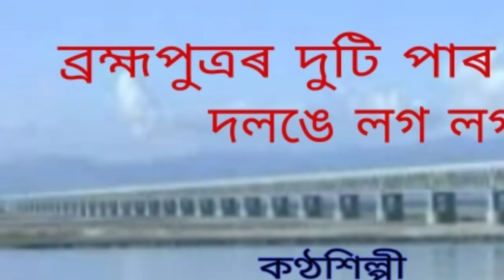Brahmaputrar duti par.( ব্ৰহ্মপুত্ৰৰ দুটি পাৰ )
Brahmaputrar during par.
ব্ৰহ্মপুত্ৰৰ দুটি পাৰ ।

An Assamese song by Dr. Bhupen Hazarika and Manisha Hazarika. This is collected from Dhiren Deka, Jorhat.

কণ্ঠশিল্পী - ভূপেন হাজৰিকা ।
               - মণীষা হাজৰিকা ।
কথা/ সুৰ - ভূপেন হাজৰিকা ।